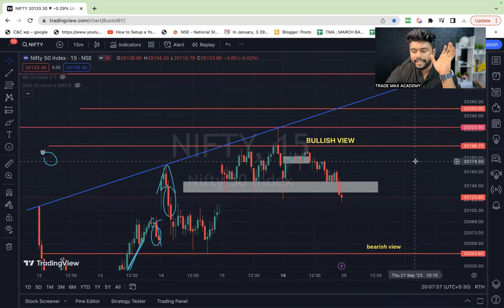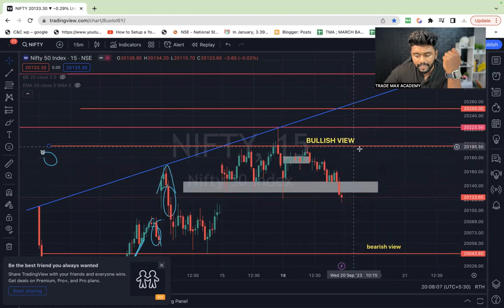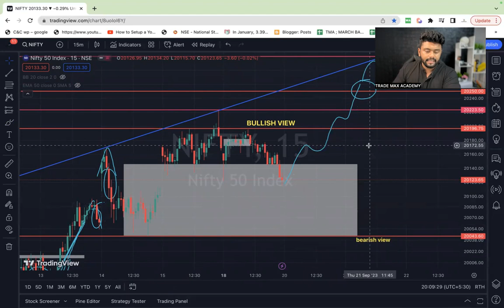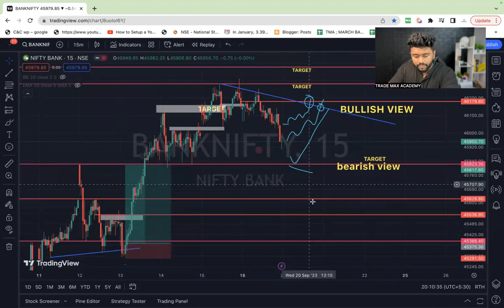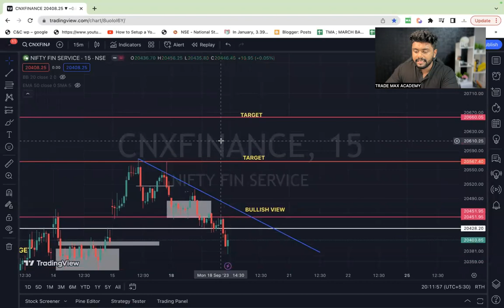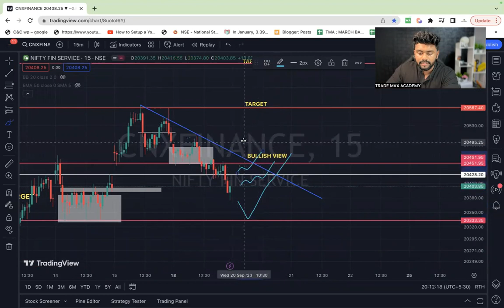PRE MARKET ANALYSIS | NIFTY & NIFTY BANK 20TH SEPTEMBER| MALAYALAM| TRADING PSYCHOLOGY| FIN NIFTY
PRE MARKET ANALYSIS | NIFTY & NIFTY BANK 14TH SEPTEMBER  | MALAYALAM| TRADING PSYCHOLOGY | FIN NIFTY |EXPIRY

In this video, I will provide you with a comprehensive pre-market analysis for Nifty on 20TH JULY . Stay ahead of the game with exclusive insights and strategies for Nifty Bank & Fin Nifty. Don't miss out on this opportunity to gain an edge in your trading journey!

🔍 Our expert panel of financial analysts and market strategists will thoroughly analyse recent market movements and investigate the factors that may impact today's trading session. This live stream promises valuable insights and comprehensive explanations of market curves, whether you're a seasoned trader or a curious investor.